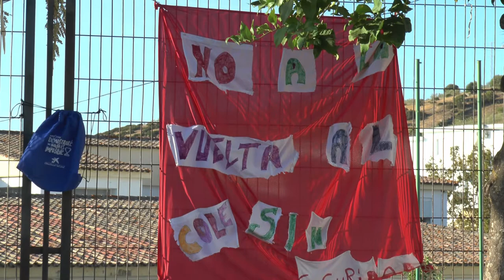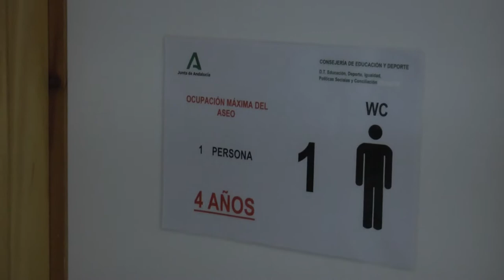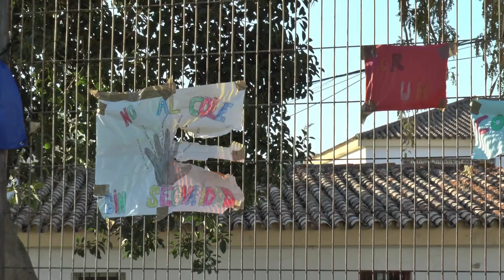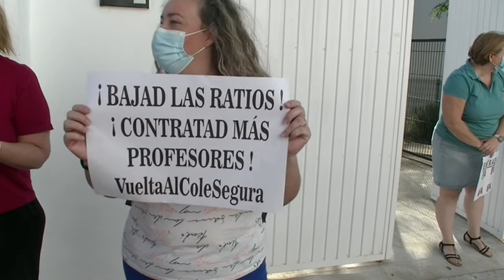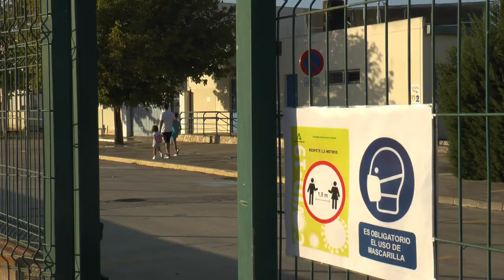NOTICIAS SIERRA DE CÁDIZ - 10/09/2020